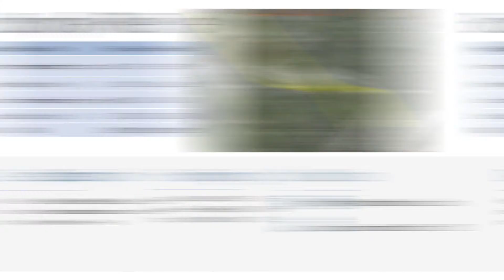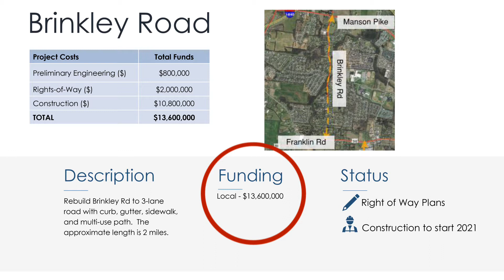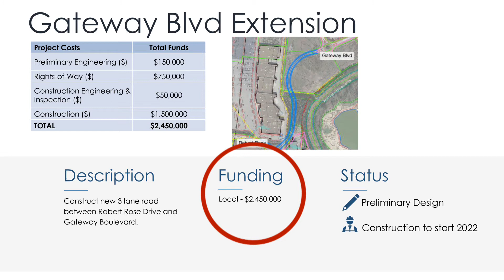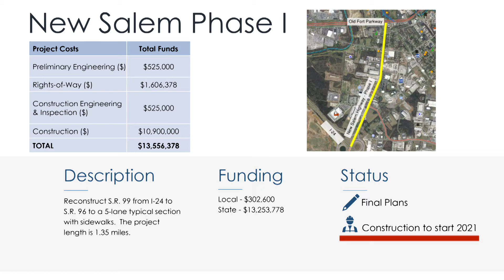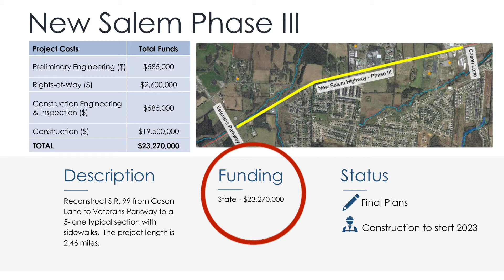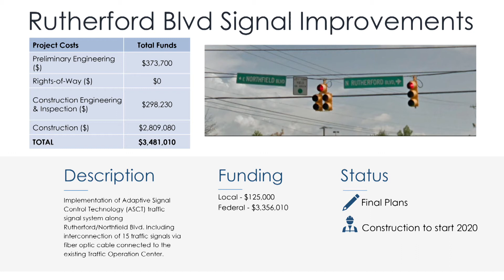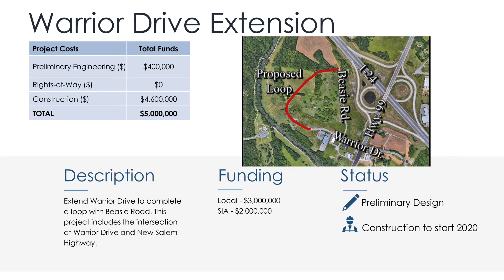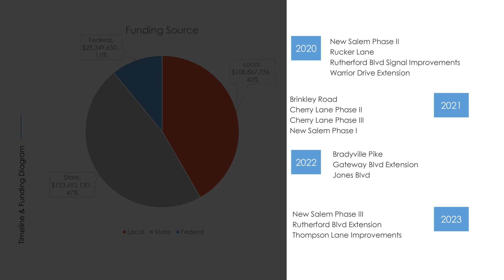Road Projects (Newsbreak)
The City of Murfreesboro's Public Works Executive Director addressed the City Council and discussed upcoming road projects scheduled for the next few years.